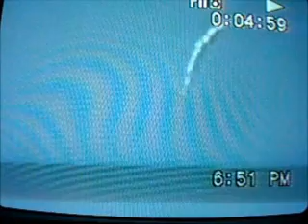Rocket Lunch 3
“Welcome to BA were you never know were we may go!, Are channel is all about exploring, luring about the past and keeping history alive!!
Molde Rocker Lunch nother old video